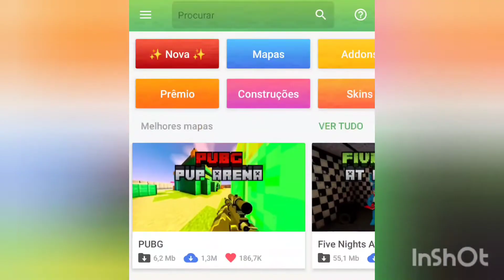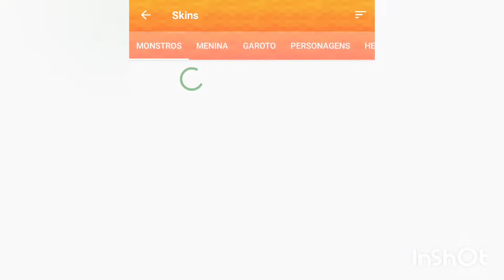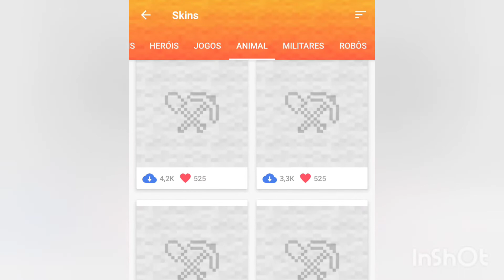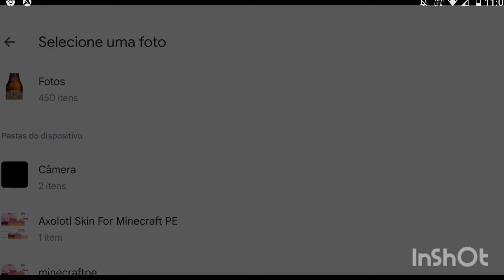eu fiquei rico no Minecraft (mundinho do João) #16.